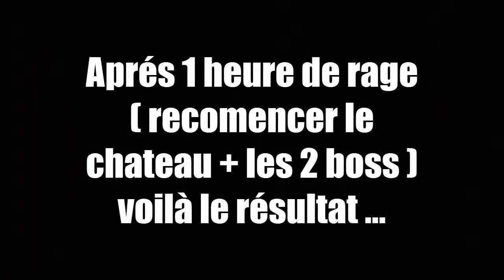Super Toad's World [ Hack ] Episode FINAL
Aujourd'hui on termine le jeu !
Le boss m'a juste humilié ...